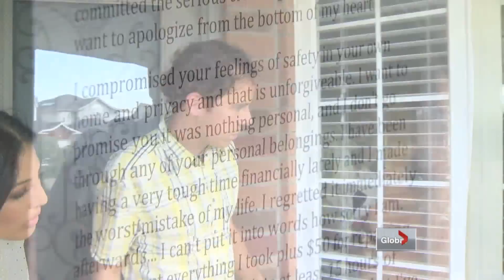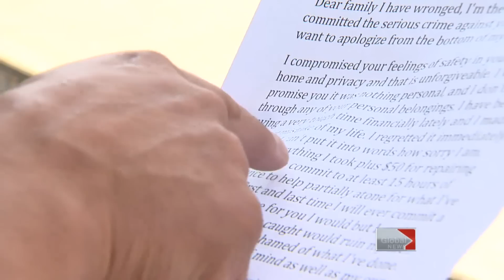Apology for robbing your house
Wed, Aug 1: A Guelph, ON home was robbed recently. But in a strange turn of events, the robbers sent a letter to the home owners offer an apology. Minna Rhee reports.